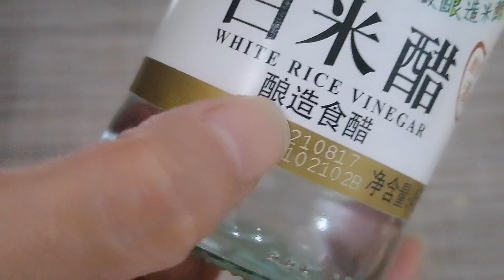苹果和生姜放一起真厉害，坚持1个月重新回到100斤，值得你收藏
【乐厨怡妈】苹果和生姜放一起真厉害，坚持1个月重新回到100斤，值得你收藏 。